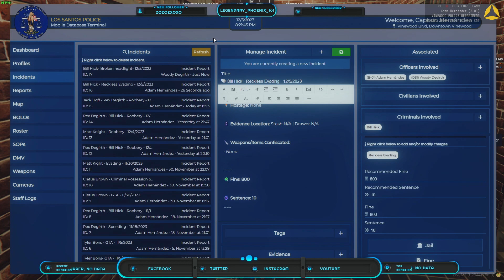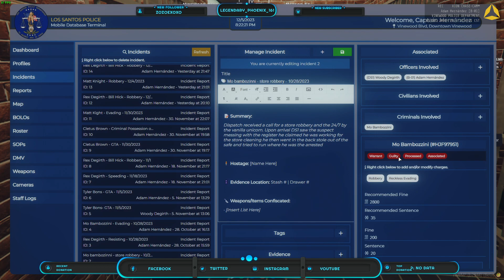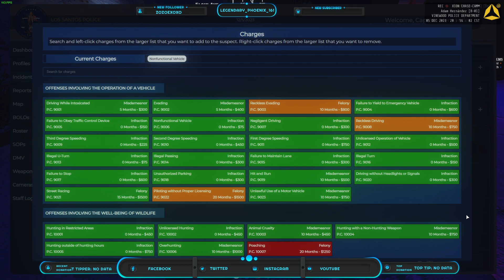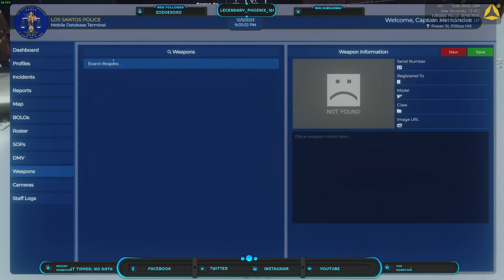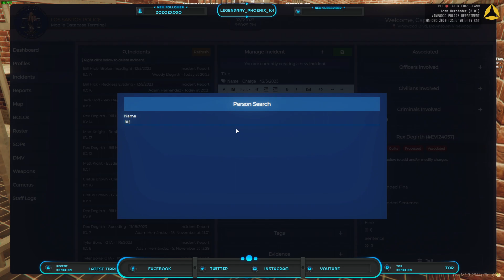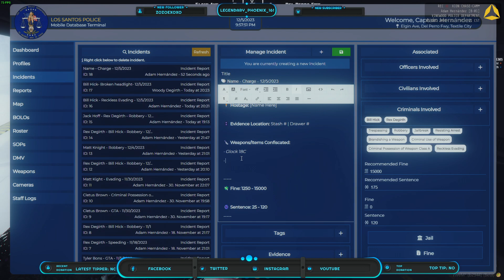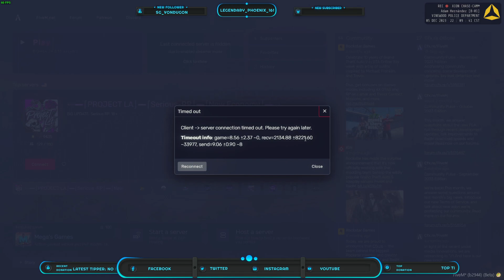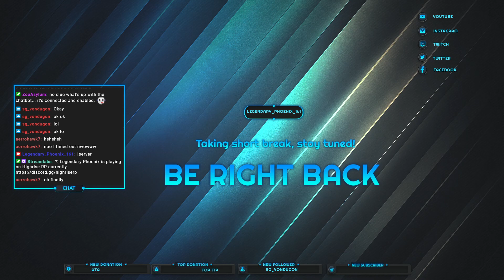Patrolling as Vinewood Police Department | Highrise RP | LEO | 12.05.2024 | Livestream